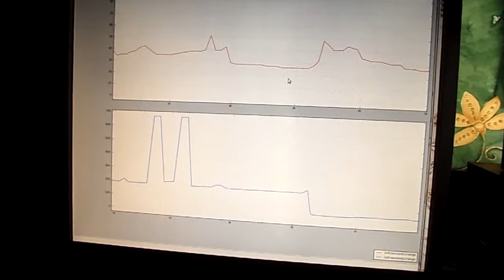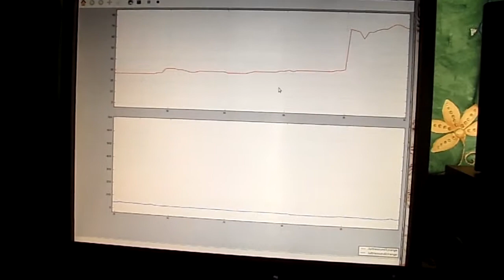Arduino Double Sonar With ROS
I have set up two sonar sensors on a breadboard and tested Arduino with ROS (rosserial_arduino package).
I displayed the results in rxplot.